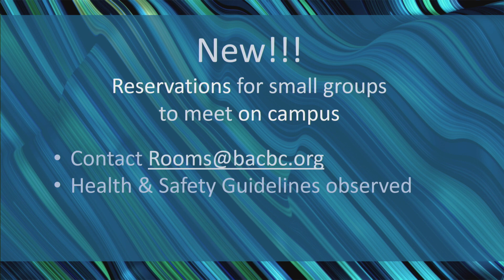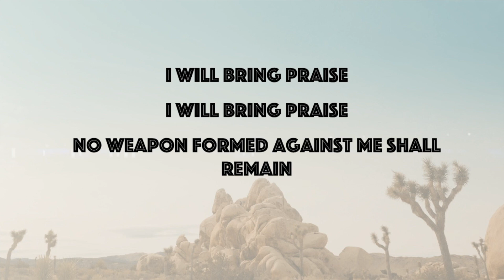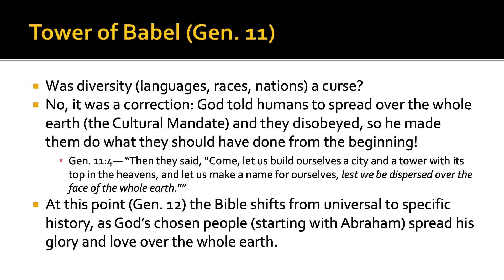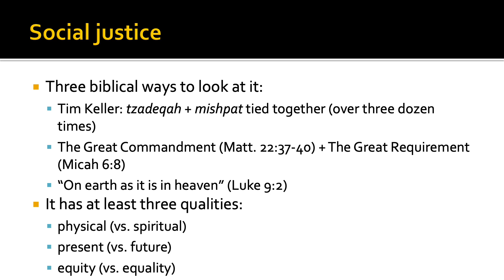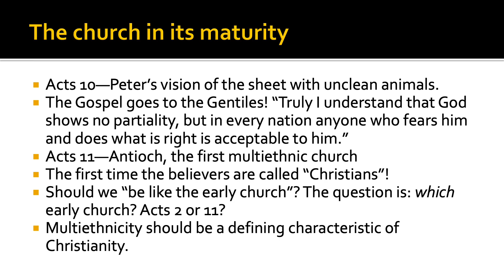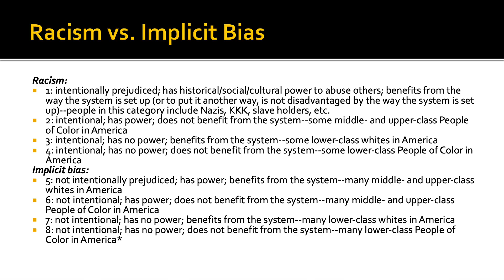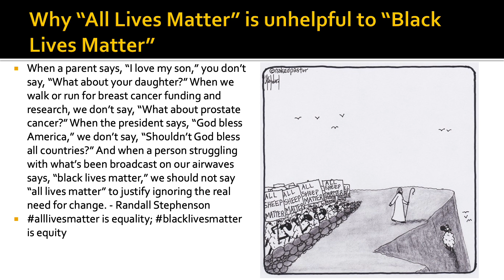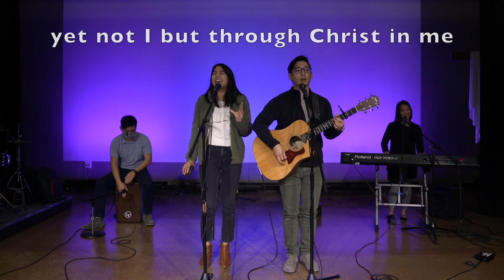March 28, 2021 English+Youth Service | Bay Area Chinese Bible Church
Guest Speaker: Dr. Allen Yeh, Associate Professor of Intercultural Studies & Missiology at Biola University, speaking on The Bible and Race.